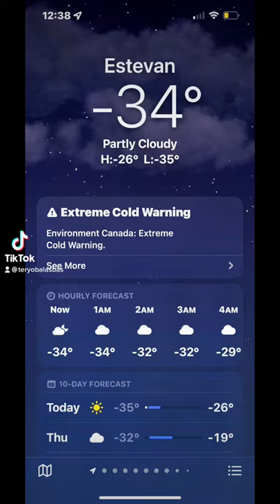My Car won’t Start Good Thing I Have this… Problem Solved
This life hack will change your world.

Technique on how to jumpstart your frozen Cars… this is an awesome procedure on how to start your car on a Coldest weather…

I bet you this will change your life…